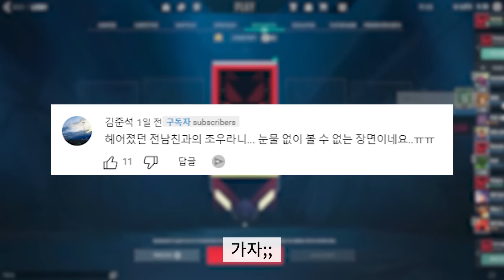2년동안 연락을 끊었던 그 친구와 드디어...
영상은 평일 오전7시, 주말 오전 8시에 업로드 되니까

[ChunChun 장비]
Monitor                  ≫ 벤큐 2746k
Mouse                   ≫ finalmouse starlight 12 phantom
Mousepad             ≫ VAXEE PA ZYGEN
Headset                 ≫ OC-G9 MK2
[ChunChun Valorant 인게임 세팅]

▶조준선 [ 점2 ] (발로란트cc프로그램 사용)
네이비색 [코드로도 안됨 프로그램 써야함]
▶감도 : 400 DPI 인게임 감도 : 0.6 줌감도 : 1

▶인게임 그래픽 설정
ALL 낮음 블룸효과ON

▶엔비디아 설정
디바 70
그 외 색감은 편집